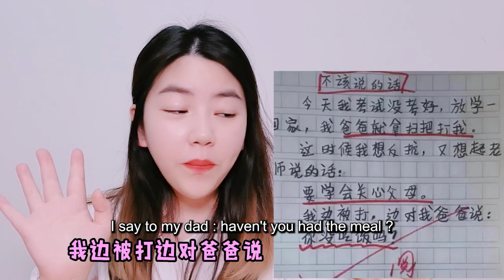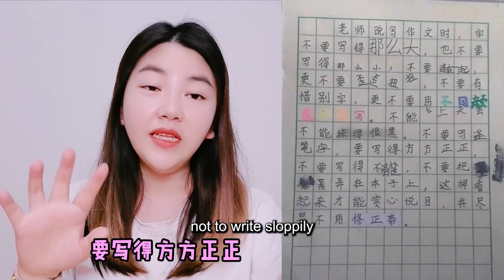【架麼饞】小學生搞笑作文，吹牛不打草稿，說的我都信了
更多精彩視頻看這裡👇👇：
小學生沙雕作文，笑坏了！